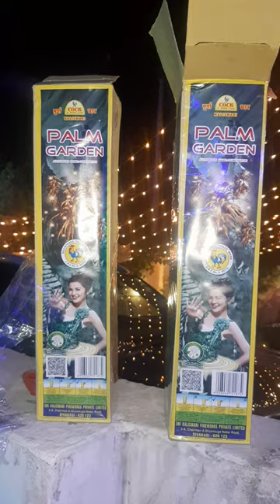TESTING OF PALM GARDEN SKY SHOT FROM COCK BRAND.